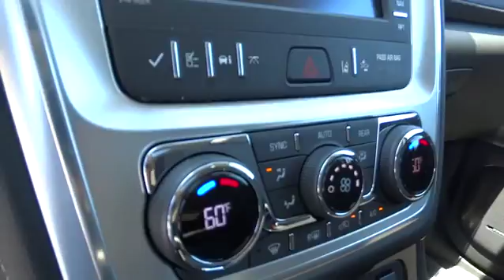2015 GMC Acadia Stockton, Elk Grove, Roseville, Modesto, Auto Mall, CA 15G0345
2015 GMC Acadia
Mataga Cadillac Buick GMC: Servicing Stockton, CA near Elk Grove, Roseville, Modesto, Auto Mall.

Mataga Cadillac Buick GMC
3261 Auto Center Circle